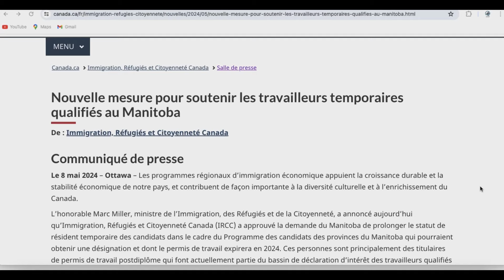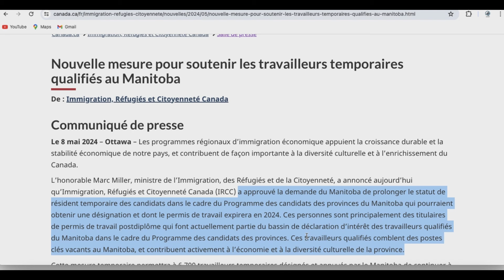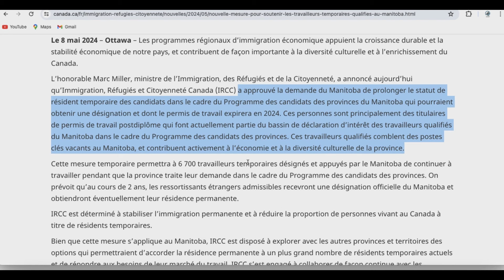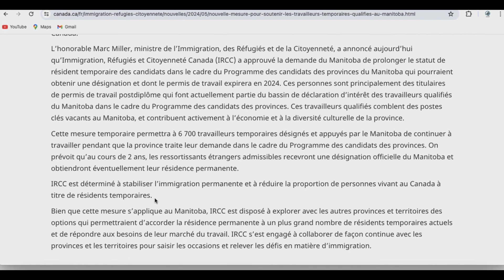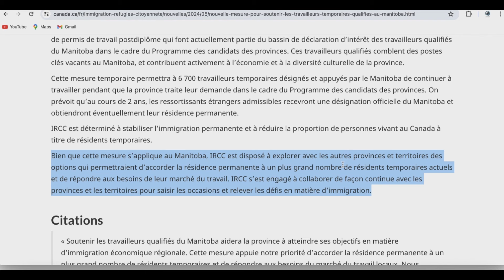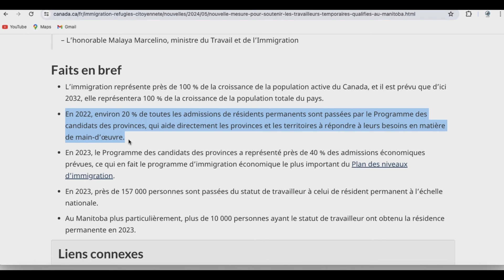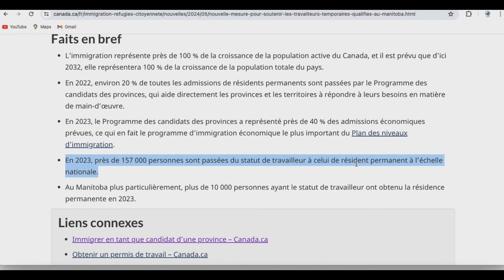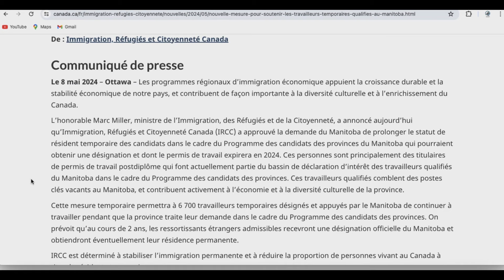IMMIGRATION CANADA 2025: Traitement prioritaire de visa au Manitoba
IMMIGRATION CANADA 2024: LE MANITOBA facilite la RÉSIDENCE PERMANENTE

Dans cette vidéo, nous allons vous présenter le MEILLEUR programme d'immigration au Canada qui offre un traitement prioritaire et la possibilité d'obtenir la résidence permanente et les nouvelles mesures mises en place par le gouvernement du Canada pour facilité l'obtention de la résidence permanente aux travailleurs qualifiés. Si vous êtes intéressé par la vie et le travail au Canada, cette vidéo est faite pour vous aider à obtenir la résidence permanente canadienne.

Nous allons explorer les avantages de ce programme, notamment le traitement prioritaire de votre demande et la garantie de l'obtention de la résidence permanente dans un délai raisonnable. Nous allons également passer en revue les exigences et les détails du programme, ainsi que les étapes à suivre pour soumettre votre demande d'admission.

En outre, nous vous donnerons des conseils pratiques pour maximiser vos chances de réussite, notamment les astuces pour préparer un dossier de candidature solide, les ressources pour obtenir des informations et de l'aide supplémentaires et les conseils pour vous préparer pour la vie au Canada une fois que vous êtes accepté.

Vous découvrirez les dernières nouvelles sur l'immigration au Canada, avec un accent particulier sur la province du Manitoba. Vous y trouverez des informations sur les changements apportés au système d'immigration et sur la manière dont ceux-ci peuvent faciliter l'obtention d'une résidence permanente. Cette vidéo pourrait également comprendre des détails sur les différents programmes d'immigration disponibles, leurs critères d'admissibilité et les exigences à remplir pour postuler sous ces programmes. Si vous êtes intéressé à vivre et travailler au Canada, en particulier dans la province du Manitoba, cette vidéo pourrait vous fournir des informations utiles pour vous aider à réaliser votre rêve.
Rejoignez-nous dès maintenant pour découvrir le MEILLEUR programme d'immigration au Canada qui offre un traitement prioritaire et la résidence permanente. Nous sommes là pour vous aider à atteindre vos objectifs d'immigration et vous fournir toutes les informations dont vous avez besoin pour accéder à une vie et un travail de qualité au Canada.